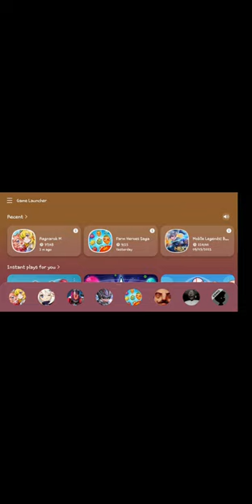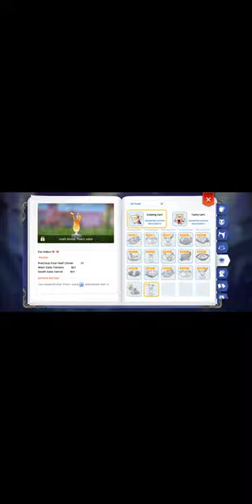Fast tutorial How to buy Precious Four Leaf Clover